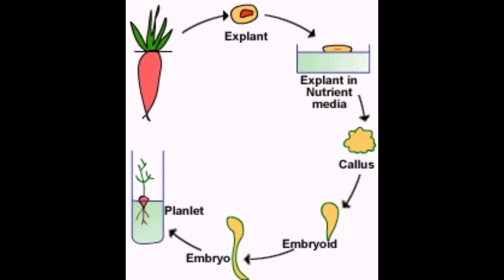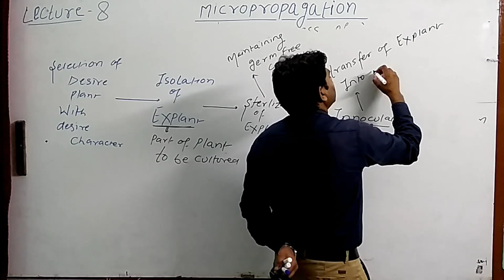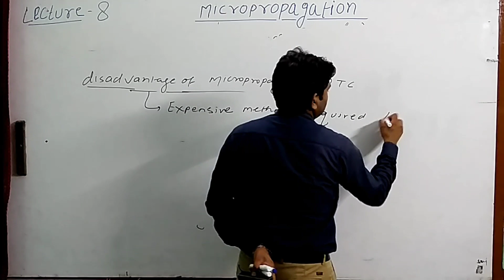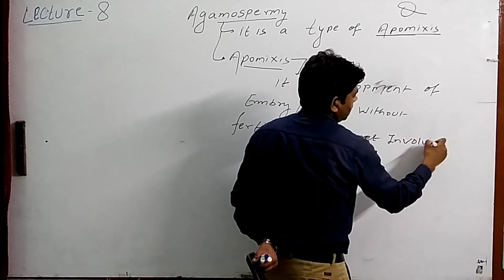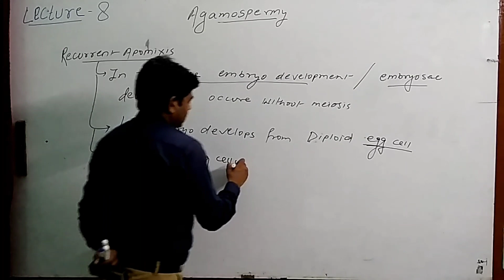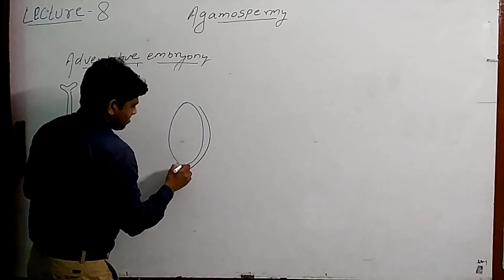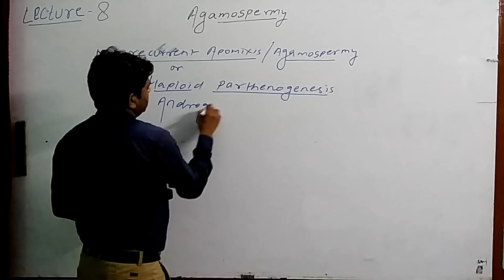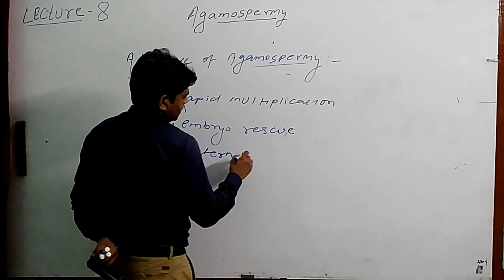Lecture -8 Micropropagation and agamospermy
PTC and Apomixis